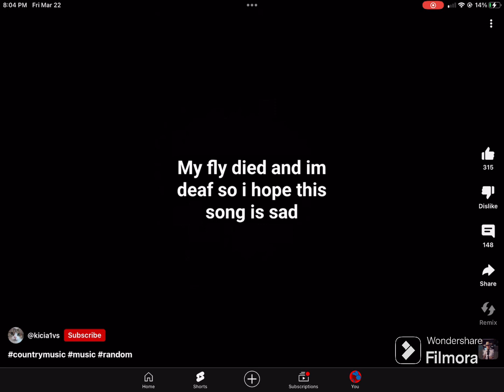He’s bouncing off my booty cheeks